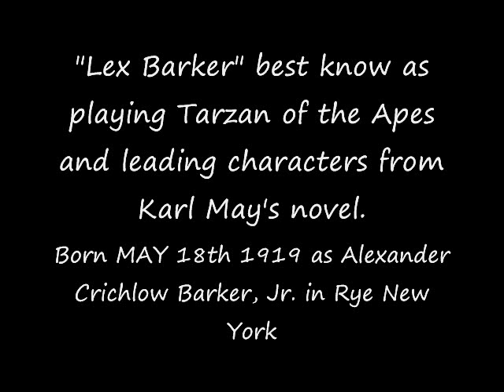Lex Barker bible video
The Discovery of Lex Barker's family bible located in a small South dakota antique store. Includes a letter from Lex's mother as to where the bible was sent and where it may have been lost.